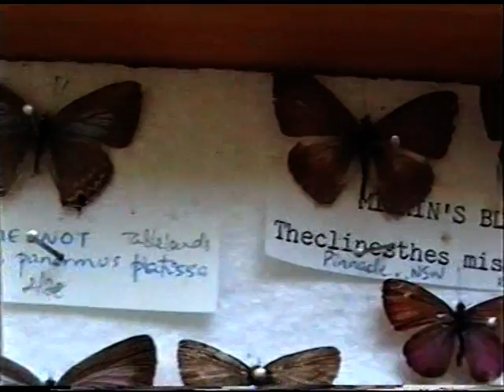Dr Romesh's Butterfly Collection 1/4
I began collecting butterflies when I was a child in Sri Lanka. Since then I have collected in Nepal, India, Tanzania, Kenya, Thailand, Java, Japan and Australia. In recent years, though, I have focused on photographing rather than catching butterflies.